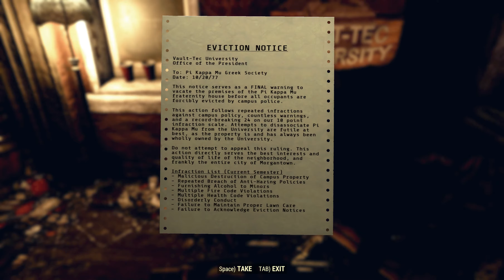Let's Play FALLOUT 76 WASTELANDERS Gameplay Walkthrough Part 5 No Commentary 4K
Starts From LV1 (12-13) Steel Dawn 🎮

GPU: GeForce RTX 2080 SUPER
CPU: AMD Ryzen 9 3900X 12-Core Processor
Minne: 32 GB RAM (31.92 GB RAM användbart)
Nuvarande upplösning: 2560 x 1440, 144Hz
Operativsystem: